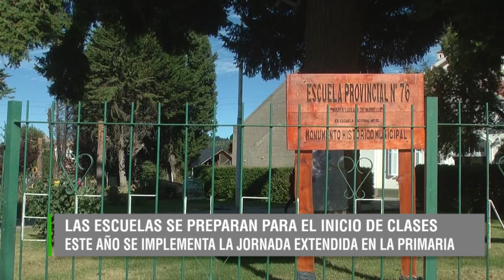PATRICIA QUILODRAN - DIR ESCUELA 76 - LAS ESCUELAS SE PREPARAN PARA EL INICIO DEL CICLO LECTIVO